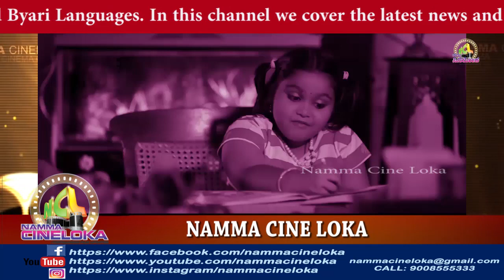49 ವರ್ಷ ಆದರೂ ಬಿಡುಗಡೆ ಗೊಳ್ಳದ 10 ತುಳು ಸಿನಿಮಾಗಳು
49 ವರ್ಷ ಆದರೂ ಬಿಡುಗಡೆ ಗೊಳ್ಳದ 10 ತುಳು ಸಿನಿಮಾಗಳು